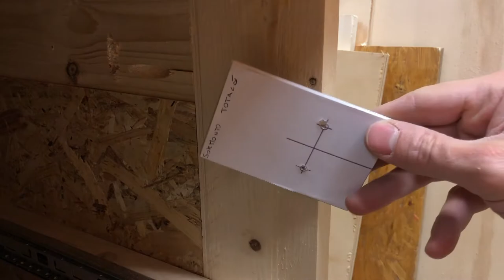2 modi per fare i cassetti con le guide ad estrazione totale + antina con cerniere - fai da te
Esistono molti modi per costruire un cassetto: in questo video ne vedremo due, insieme alla costruzione e l'installazione di un'antina in modo molto semplice con le cerniere a scodellino.
🛠  🧲 🗜 L' ATTREZZATURA  VISTA IN QUESTO VIDEO: 🔩 🧰 🔧

✅GUIDE ad estrazione totale
-made in germany SO-TECH

✅CERNIERE a scodellino ammortizzate

✅JIG per le cerniere a scodellino

✅MINI TRAPANO TACKLIFE

FANI MAKER®️